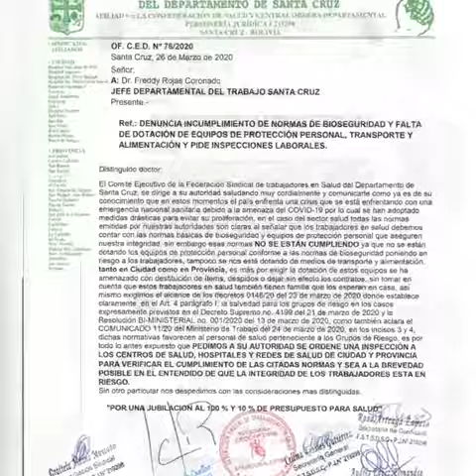26 PIDEN BIOSEGURIDAD MÉDICOS NOTA DAYANA